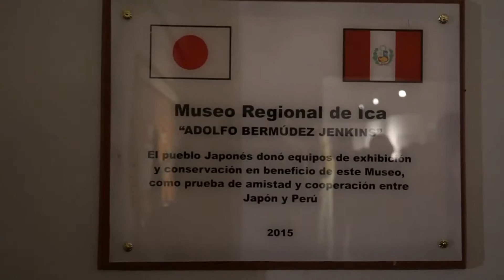Museo Regional de Ica reabrió sus puertas al público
Museo Regional de Ica reabrió sus puertas al público, gracias a donación de Japón gestionada por la APCI